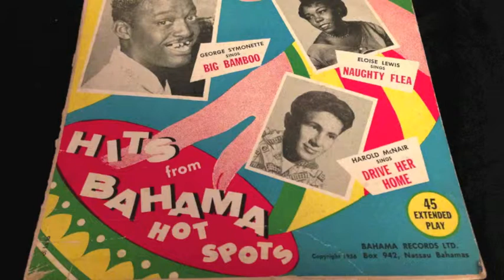Harold McNair - Drive Her Home - Rare 1956 Bermuda Recording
The Jamaican-born flautist and saxophonist Harold McNair began his career as a calypso singer; this is an early recording made in Bermuda, circa 1956.